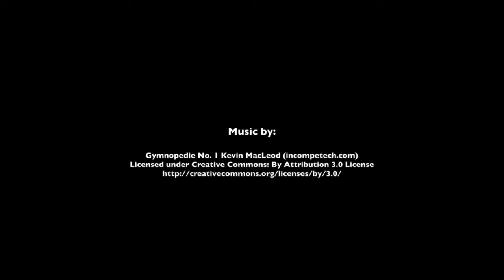Karate-Gasshuku 2016 des DJKB - Karatelehrgang der Superlative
Das war das jährliche Karate -Event des DJKB. Diesmal trafen sich über 1000 Karatekas in Konstanz, um gemeinsam mit versciedenen Senseis zu trainieren. Ausrichter Markus Rues, 6. Dan sorgte mit seinem Team für ein entspanntes Event.